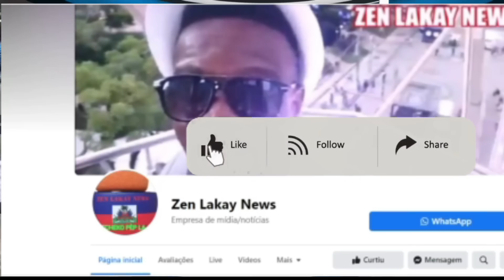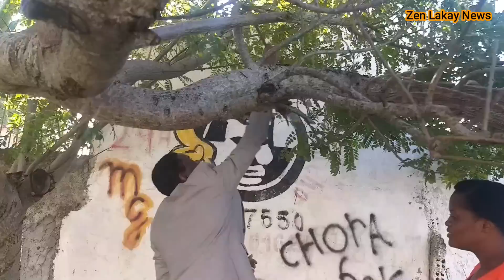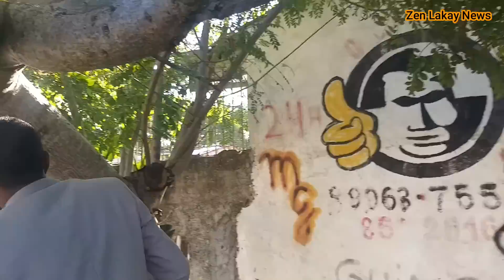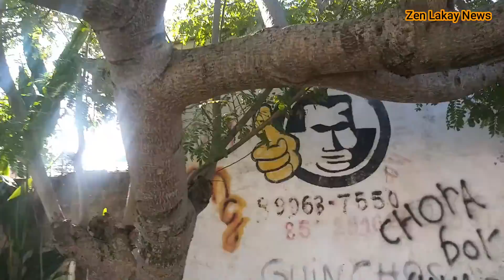Video sa choke tout peyia gwo jodi Madi a mezanmi ann gade